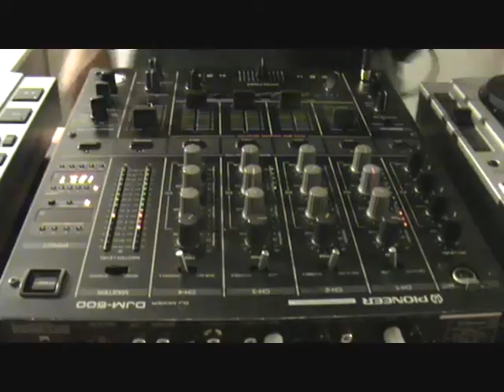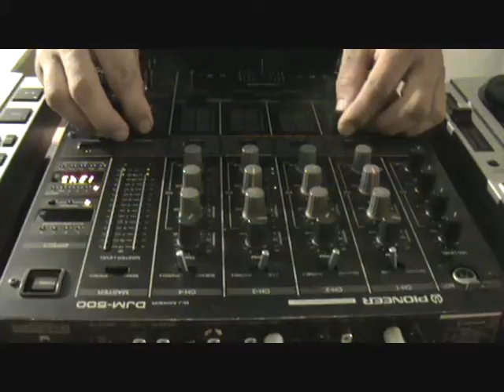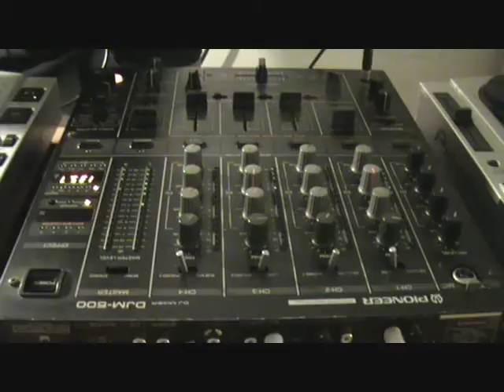BIL EN SESION TRANCE VOLUMEN 10 PARTE 16